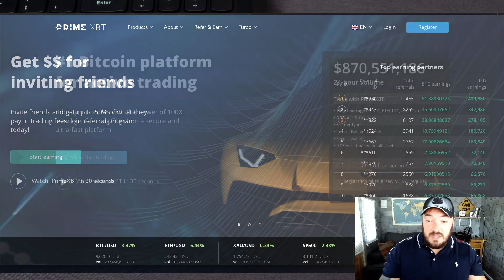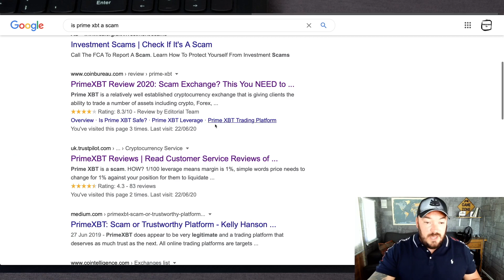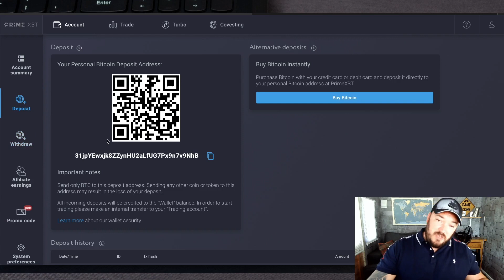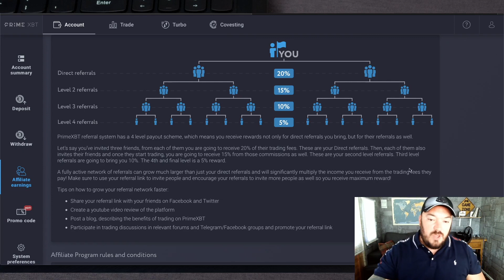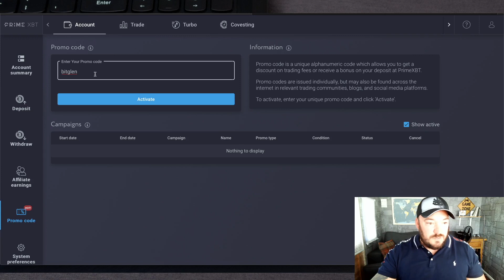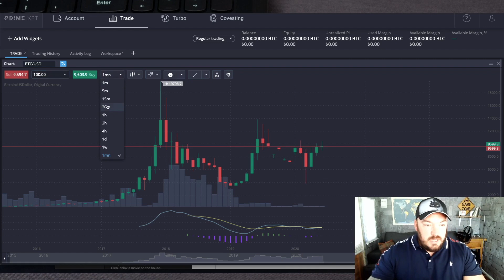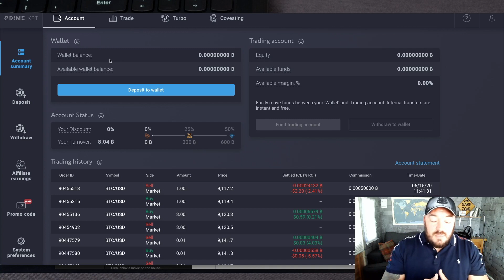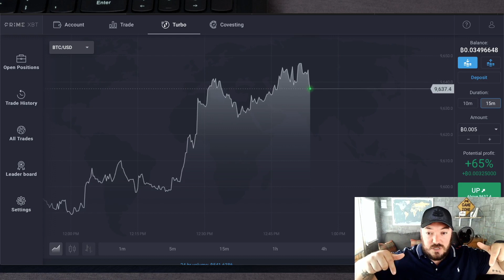PrimeXBT review the pros and cons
PrimeXBT link for upto 1:100 leverage trading.

Any views in this video are my personal views and shouldn't be taken as financial advice and you shouldn't make any purchasing decisions based on what I say please do your own research make your own mind up!

to sign up for Crypto.com and we both get $50 USD :)

Bitcoin:        18vvEkMBSFUKSesSZ2PYRQHftrffjfL6oB           😘
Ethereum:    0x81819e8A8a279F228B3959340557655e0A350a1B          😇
Litecoin:      LeFyfdJ2nDf1F7WvznBcyYvqCqthFhuN9Q            🤓
Dash:           Xw2J9qSc8UMTMWDE2MDbBU2whzjhgkedYS              😏